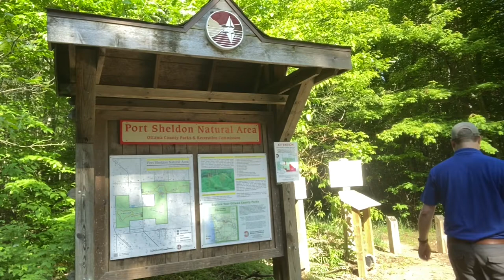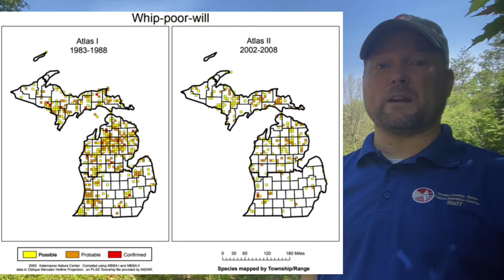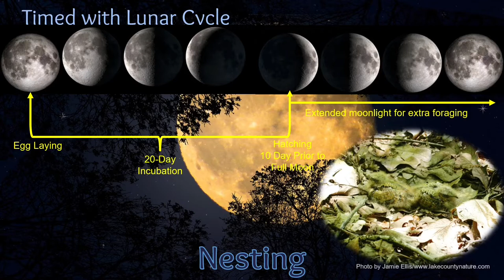Virtual Whistle of the Whip-poor-will Walk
In this video you'll be introduced to this whistler of moonlit woods!  Naturalist Curtis Dykstra will tell you a bit about this unique bird, explore into its habitat and venture on a nighttime search at one of their local haunts to experience this bird first-hand!